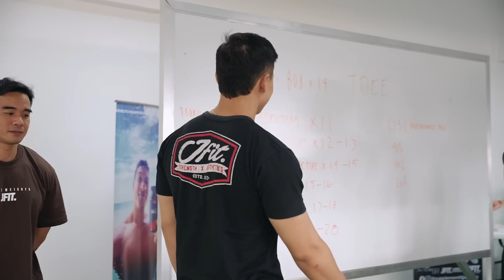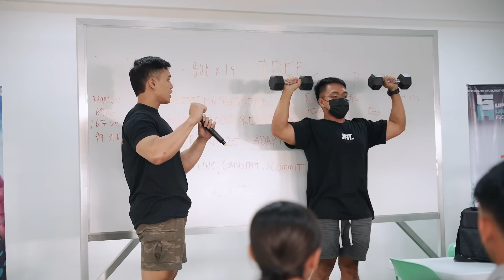Gym Dayo | Isabela Trip | Seminar + Chest Day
For 1 on 1 ONLINE COACHING PROGRAM

Shop at SUPPLEMENT HUB & JFIT